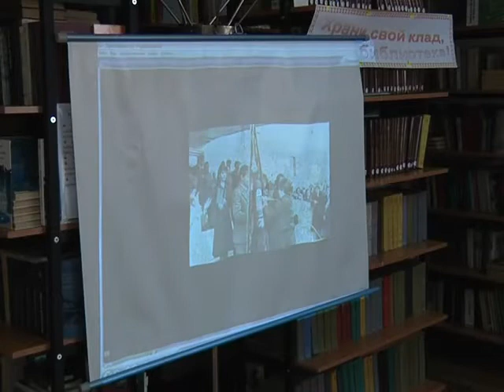Интеллектуальный потенциал Кузбасса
Время - собирать камни! В преддверие 70-летия Кемеровской области образовательные учреждения Ленинска-Кузнецкого чествуют представителей интеллектуальной элиты города. Встречи с теми, кто выучил и воспитал тысячи школьников, проходят в разных формах.